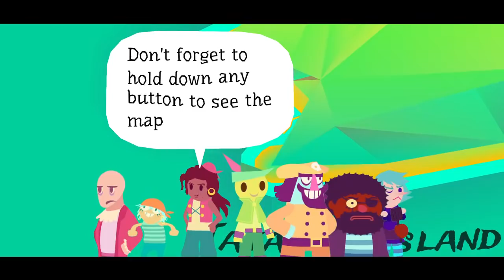Wandersong - 10 - locate animals or plants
my mic audio sounds bad and I don't know why! every other games recorded today sounds fine, and I just did a quick test recording and everything sounds fine. I have no idea why this happened. Something similar happened way back during a hat in time. ah well, at least you can still hear me okay and the game audio is normal, which is what really matters.

also man I often don't want to be speaking anyways due to the music I want to listen to!